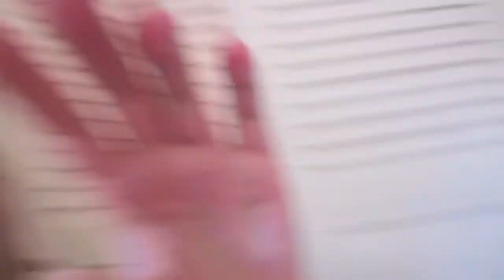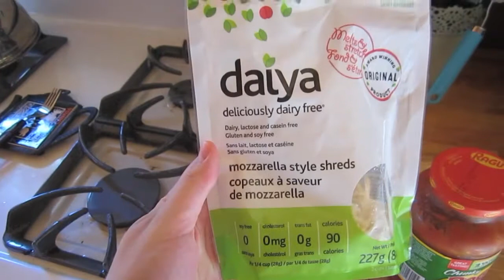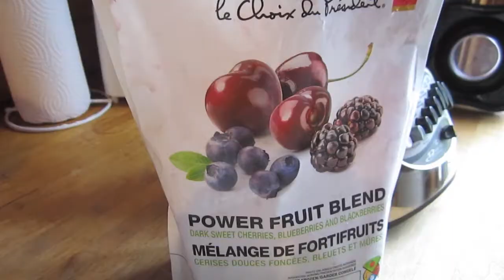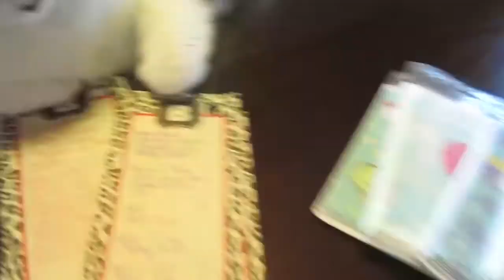VLOG: 35 WEEKS PREGNANT & FEELING ALL OF THE EMOTIONS | Britney Wereley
The closer I get to having our little man, more and more emotions are coming my way. It has just been one of those weeks. I'm sure things will brighten up soon!! This coming weekend I get to spend time with my family and nothing quite cheers me up like they do. Life is beautiful, we just have to keep doing the best that we can!